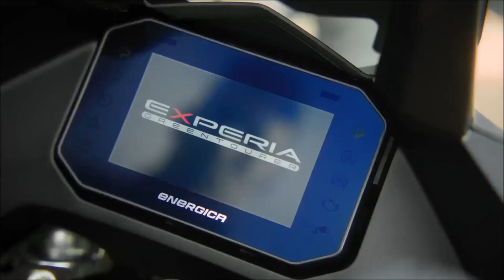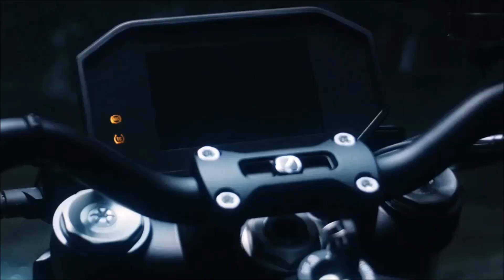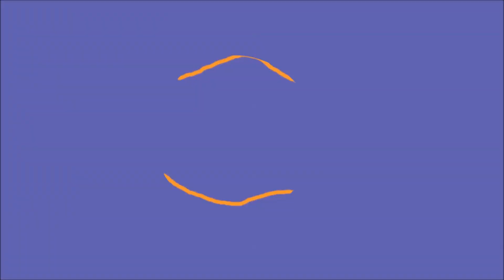New Electric Motorcycles For 2023 - [Innovative Tech]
The 5 most exciting new electric motorcycles for the year 2023.  The 2023 Energica Ego, The 2023 ZERO SRF,  The 2023 Harley Live Wire One,  The 2023 Stark Varg and The 2023 Damon Hypersport Premier!

The electric motorcycles in this video are very unique innovative and built for 2023.

We discuss the new innovative features that make these electric motorcycles stand out in 2023 along with specs and a little humor.

Tech with a touch of humor!